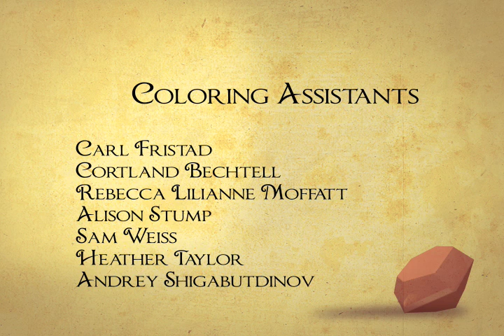Marauder's Mistake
Short animated film that took me about two and a half years to complete, due to being distracted from graduation and a job! Thanks to all who helped me complete this work, I am eternally grateful!